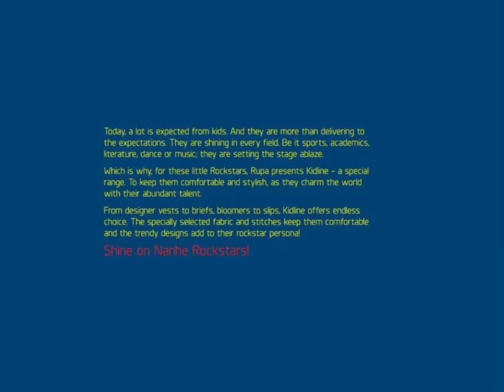rupe frontline innerwear bottomwear for boys advertisement